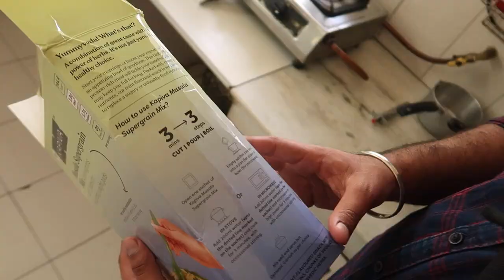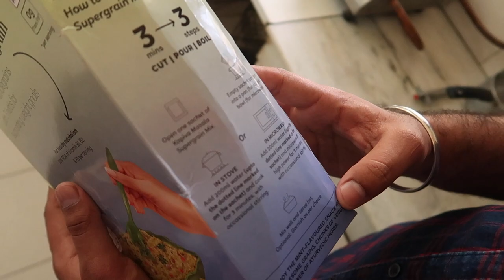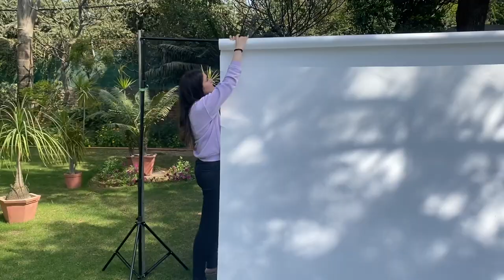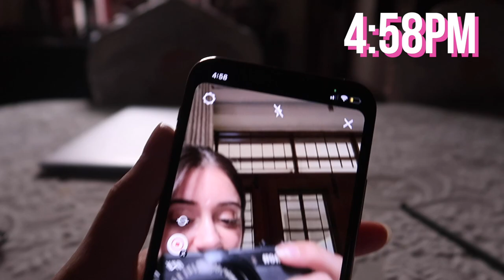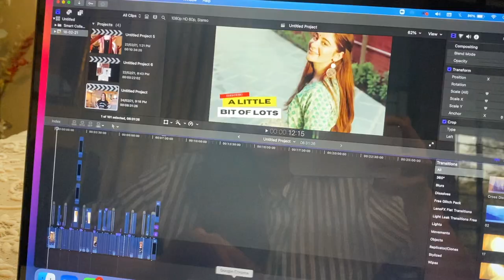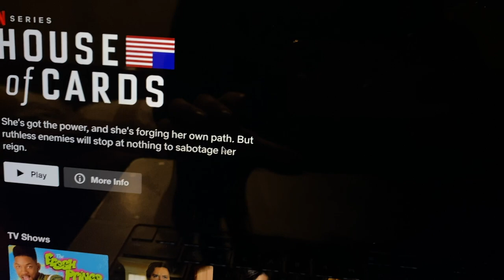VLOG: *A Day in My Life* as a YOUTUBER | Cooking, Skincare, Work & More | Sana Grover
Hello guys! Today you will get to see a day in the life of a YouTuber! This video covers my shoots, Instagram live sessions and healthy breakfast or healthy snacks that I take which can help with losing weight. It’s an ideal healthy breakfast for weight management that I personally recommend.

This variant of Masala Supergrain Mix is good for people whose goals are weight management or weight loss. It’s one of the easiest to-make weight loss breakfast recipes.
Can be consumed in the evenings as snacks too. A must take for hostellers and on the go people. Do check it out!

LA Girl Pro Conceal
Hoola Bronzer
Maybelline Highlighter
White Backdrop

Table Of Content:
00:00 Intro
01:36 Makeup
02:27 Breakfast
04:58 Setting Up For The Shoot
05:50 Shooting
06:22 Styling Process
07:25 Lunch & Chit-Chat
08:31 Planning Future Content
10:08 Going Live On Instagram
11:00 Editing Videos & Making Thumbnails
11:58 Chill Time
12:22 Dinner
12:32 Outro

Everything you see on this channel was created by me unless otherwise stated. Please do not use any photos or content without permission.